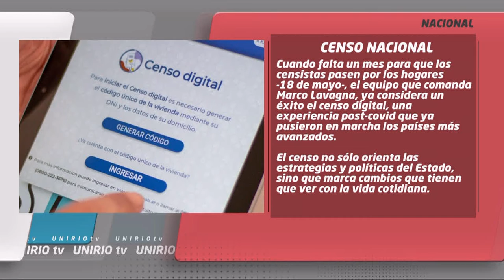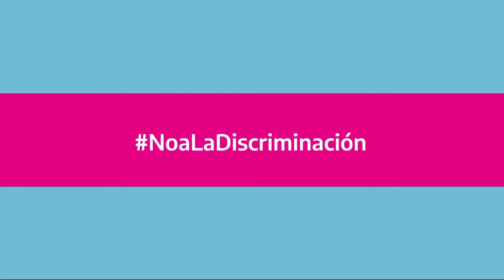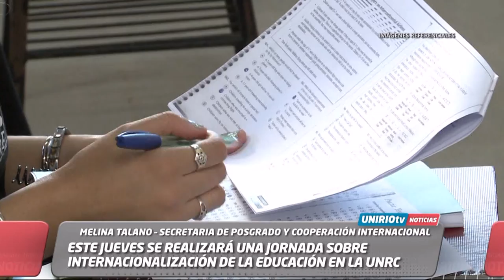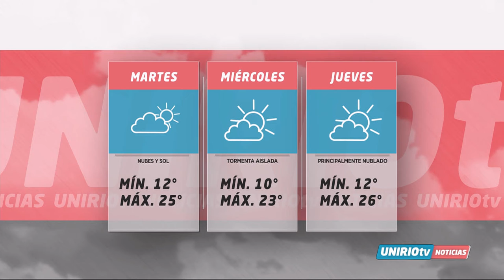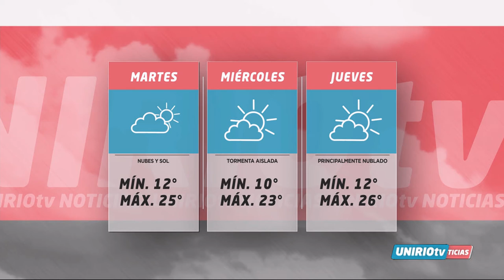UNIRIO TV NOTICIAS 18-04-22